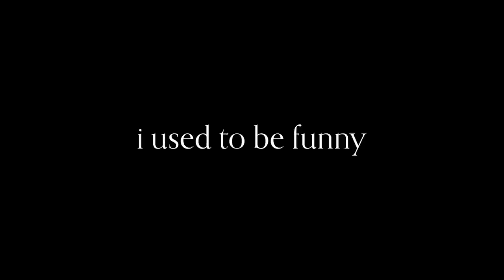I Used to Be Funny Official Trailer (2024) - Rachel Sennott, Olga Petsa, Jason Jones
Check out the official I Used to Be Funny Trailer starring Rachel Sennott, Olga Petsa, Jason Jones

UK Release Date: June 18, 2024
Starring: Rachel Sennott, Olga Petsa, Jason Jones
Directed By: Ally Pankiw

Synopsis: Sam, a stand-up comedian struggling with PTSD, weighs whether or not to join the search for a missing teenage girl she used to nanny.